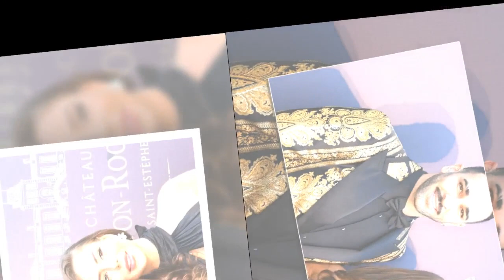"Faites très attention..." : Léna Guillou séparée d'Adil Rami et "libérée de cet enfer", ses lourdes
"Faites très attention..." : Léna Guillou séparée d'Adil Rami et "libérée de cet enfer", ses lourdes révélations